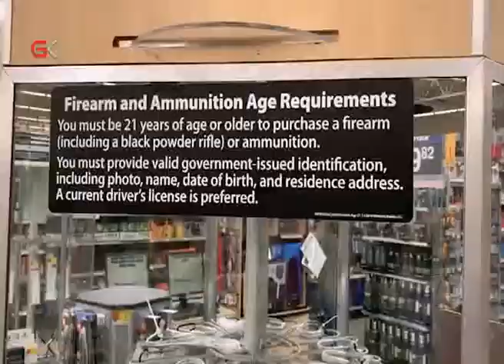كۆگاكانی فرۆشتنی چەك لە ڤێرجینیا چۆڵكران